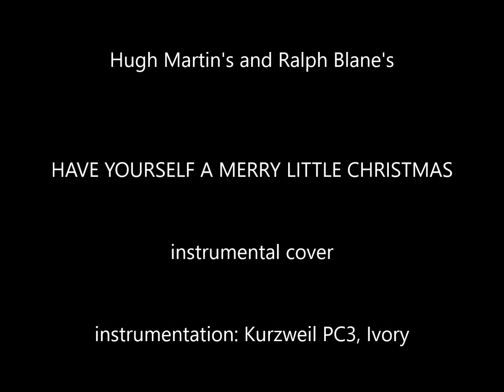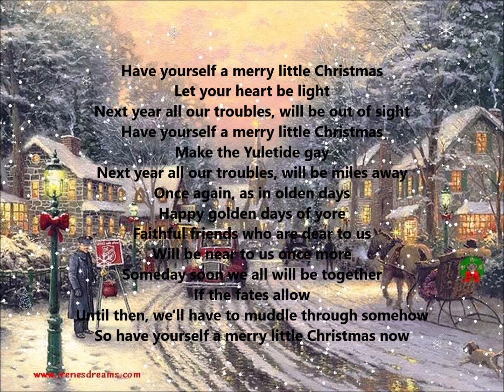Martin&Blane - HAVE YOURSELF A MERRY LITTLE CHRISTMAS - instrumental cover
a piano and strings cover of a classic composed by Hugh Martin and Ralph Blane